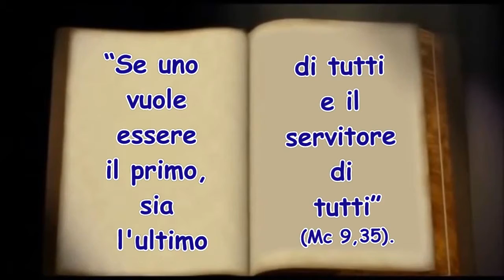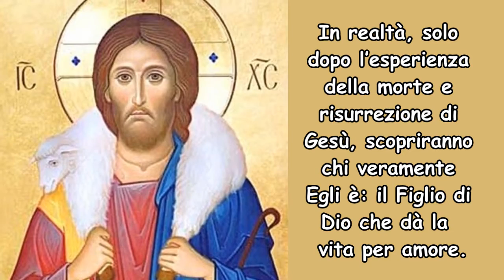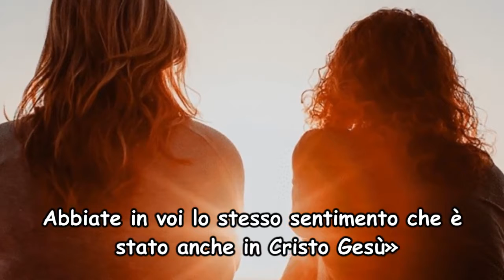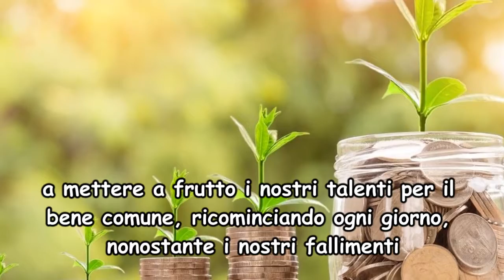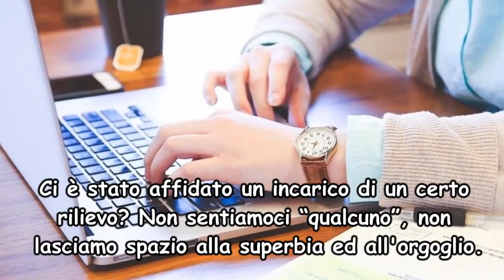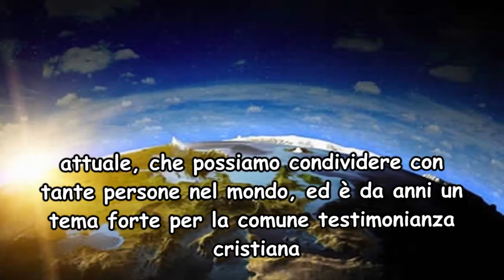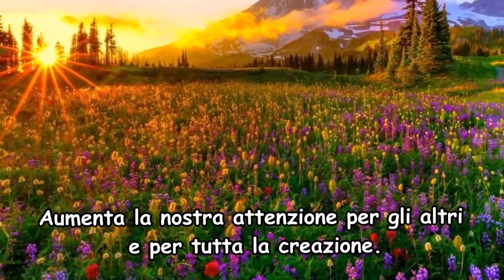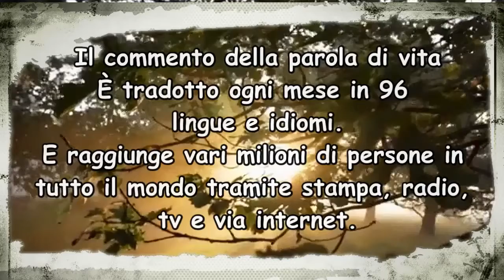Parola di vita settembre 2021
“Se uno vuole essere il primo, sia l’ultimo di tutti e il servitore di tutti” (Mc 9,35).

In cammino con Gesù verso Cafarnao, i discepoli discutono animatamente tra loro. Quando però Gesù chiede l’argomento di questa discussione, non hanno il coraggio di rispondere, forse perché si vergognano un po': cercavano infatti di stabilire chi tra loro fosse il più grande.
Gesù aveva parlato più volte del suo misterioso appuntamento con sofferenza, ma per Pietro e gli altri era un discorso troppo difficile da capire e da accettare. In realtà, solo dopo l’esperienza della morte e risurrezione di Gesù, scopriranno chi veramente Egli è: il Figlio di Dio che dà la vita per amore.
Per questo, per aiutarli ad essere davvero suoi discepoli, Gesù si siede, li chiama vicino a sé e rivela la vera natura del “primato evangelico”:

“Se uno vuole essere il primo, sia l'ultimo di tutti e il servitore di tutti”.
Nonostante le fragilità e le paure dei discepoli, Gesù ha fiducia in loro e li chiama a seguirlo, per condividere la sua missione: servire tutti. Torna alla mente l’esortazione dell’apostolo Paolo ai cristiani di Filippi: «Non fate nulla per spirito di parte o per vanagloria, ma ciascuno, con umiltà, stimi gli altri superiori a se stesso, cercando ciascuno non il proprio interesse, ma anche quello degli altri. Abbiate in voi lo stesso sentimento che è stato anche in Cristo Gesù»[Fil 2, 3-5]. Servire, non tanto come uno schiavo, che è costretto al suo lavoro, ma come una persona libera che offre generosamente le sue capacità e le sue forze, che si dà da fare a favore non di un gruppo, di una parte, ma di tutti quelli che hanno bisogno del suo aiuto, senza eccezioni e senza pregiudizi.
È una chiamata anche per noi, oggi, ad avere mente e cuori aperti per riconoscere e prenderci cura delle necessità degli altri, ad essere attivi nel costruire relazioni autenticamente umane, a mettere a frutto i nostri talenti per il bene comune, ricominciando ogni giorno, nonostante i nostri fallimenti. È l’invito a metterci all’ultimo posto per spingere tutti verso l’unico futuro possibile: la fraternità universale.

Chiara Lubich, commentando questa Parola di Gesù, ha suggerito come farla diventare vita concreta: «Scegliendo con Gesù l'ultimo posto nelle innumerevoli occasioni che ci vengono offerte dalla vita di ogni giorno. Ci è stato affidato un incarico di un certo rilievo? Non sentiamoci “qualcuno”, non lasciamo spazio alla superbia ed all'orgoglio. Ricordiamo che la cosa più importante è amare il prossimo. Approfittiamo della nuova situazione per servire meglio il prossimo, senza dimenticare di curare quelle che sembrano le piccole cose, i rapporti personali, gli umili doveri quotidiani, l'aiuto ai genitori, la pace e l'armonia nella famiglia, l'educazione dei bambini... Sì, comunque vadano le cose, ricordiamo che cristianesimo significa amare ed amare di preferenza gli ultimi. Se vivremo così, la nostra vita sarà un continuo edificare il Regno di Dio sulla terra ed a questo sforzo Gesù ha promesso tutto il resto in soprappiù: salute, beni, abbondanza d'ogni cosa... da distribuire ad altri e divenire così le braccia della Provvidenza di Dio per tanti»[C. Lubich, Parola di Vita settembre 1985, in eadem, Parole di Vita, a cura di Fabio Ciardi (Opere di Chiara Lubich 5; Città Nuova, Roma 2017) p. 334].

La protezione della casa comune è un servizio al bene comune particolarmente attuale, che possiamo condividere con tante persone nel mondo, ed è da anni un tema forte per la comune testimonianza cristiana. Ricordiamo in particolare che, per un numero sempre crescente di chiese, anche quest’anno il mese di settembre si apre con la celebrazione della Giornata del creato, che si prolunga fino al 4 ottobre, con il Tempo del creato.
La comunità di Taizè, in una di queste occasioni, ha proposto questa preghiera: “Dio d’amore, mentre restiamo alla tua presenza, rendici capaci di cogliere l’infinita bellezza di ciò che hai creato, di tutto ciò che viene da te, della tua inesauribile compassione. Aumenta la nostra attenzione per gli altri e per tutta la creazione. Insegnaci a scoprire il valore di tutto e rendici portatori di pace nella famiglia umana” [Cf.
Letizia Magri